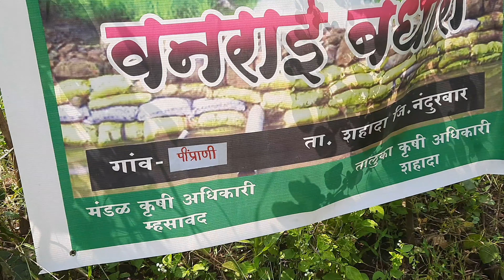वनराई साठी शेतकरी गोण्या घेऊन जात आहेत